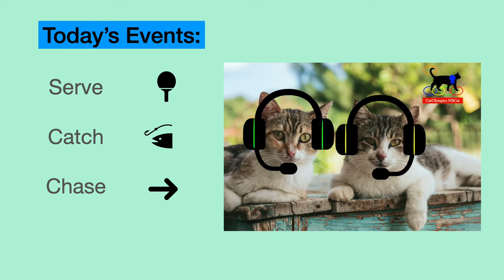Cat Summer Olympics Part I: Serve, Catch and Chase by Russian Blue Cat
With thanks to Ben and Kara for their help!
Thanks for the Carlson Family and, of course, Kinza the super cat.

Photo of the two cats (without headsets) by Nathanie Jolie from Unsplash.